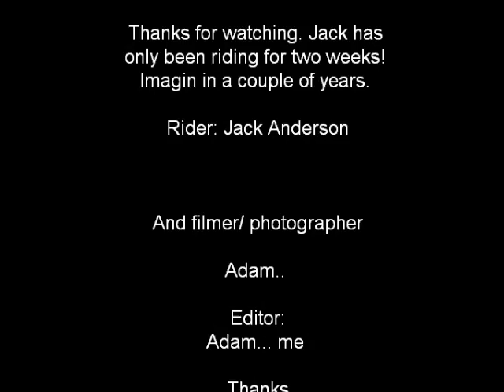Jack Anderson Bmx minivid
Jack has only been riding for two weeks